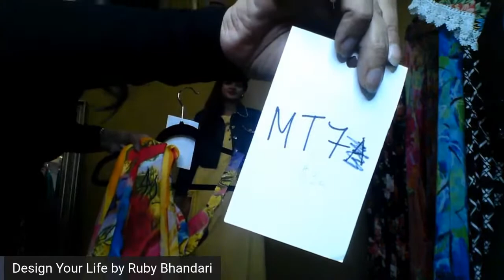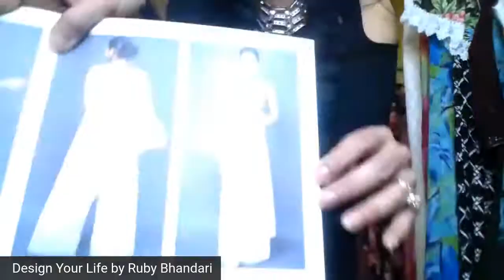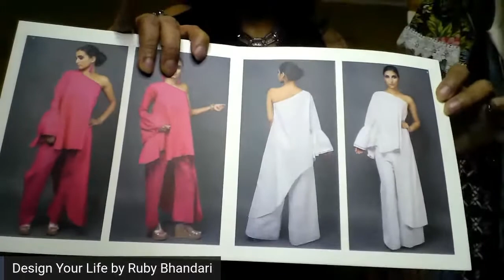"Menka's Choice" Special Sale by Silk Threads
Don't miss this special sale SATURDAY AT 5PM, featuring outfits picked by former Miss India America, Menka Thakur, and beautiful jewelry pieces from Reemat Designs all the way from New York/New Jersey!!!